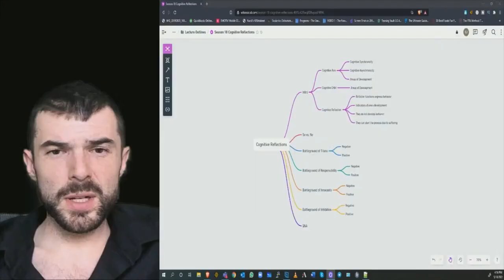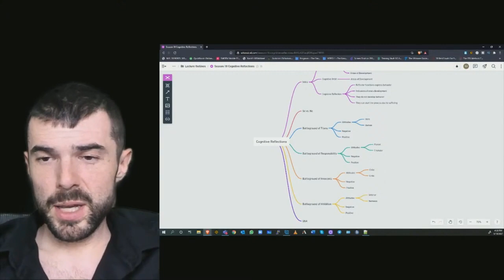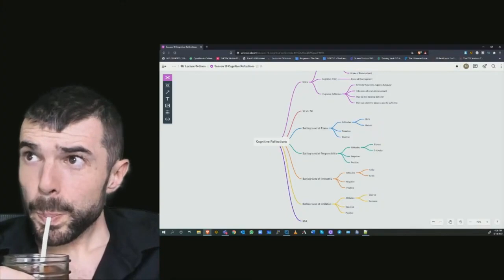Introduction to Battleground Functions | Cognitive Mechanics | CS Joseph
An excerpt from the CS Joseph Cognitive Mechanics email lectures covering the introduction to battleground functions.